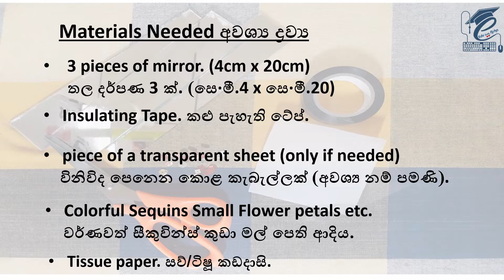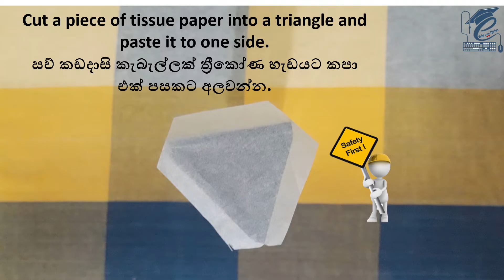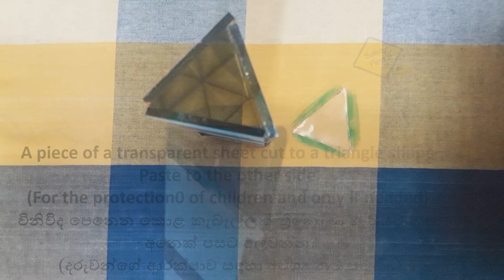How to make a Kaleidoscope in easy and DIY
you can learn how to make Kaleidoscope too easy.
I explain it in English and Sinhala language. It is a lesson in School Grade 2 the Environmental Studies, Grade 7 English and Scholarship syllabus.